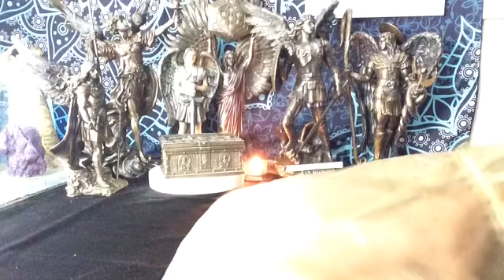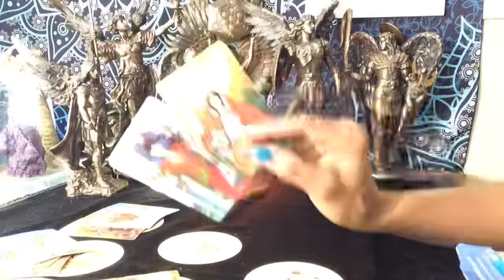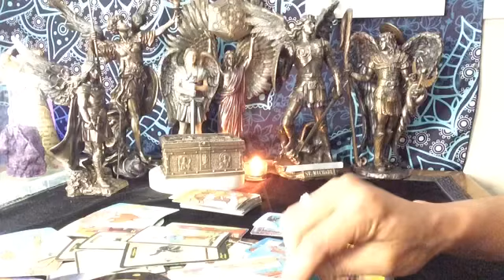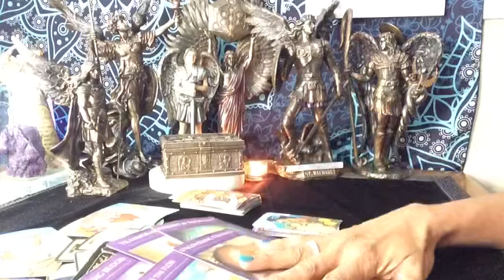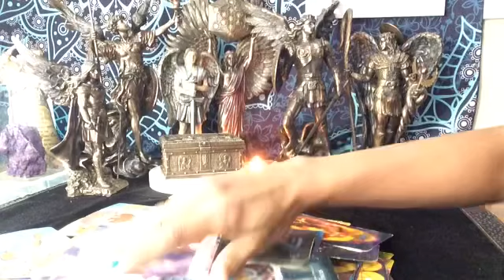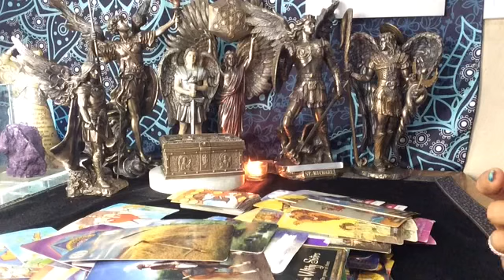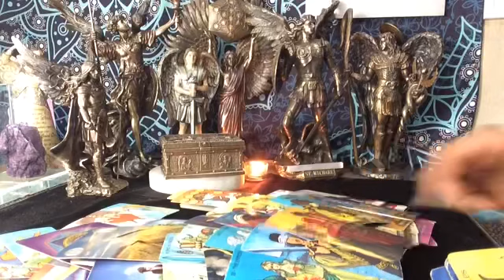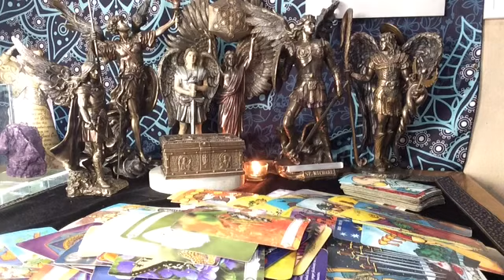SAGITARIO ♐️ MENSAJE ESPECIAL PARA TI 🙏🍀🔮sagitario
Bienvenidos a E&M Spiritual Love
Nuestros Medios Sociales:

Los Horarios de las Lecturas:
Descargo de responsabilidad:
Información para lecturas más personales:

1 pregunta: $ 11.11 dólares                                       2 preguntas : $22.22 dólares.        generalmente contestada por correo por escrito con todos los resultados de su respuesta de las cartas del tarot.

24-48 horas para recibir sus lecturas privadas después de su depósito, no trabajamos los fines de semana